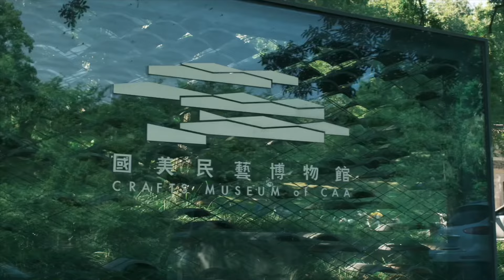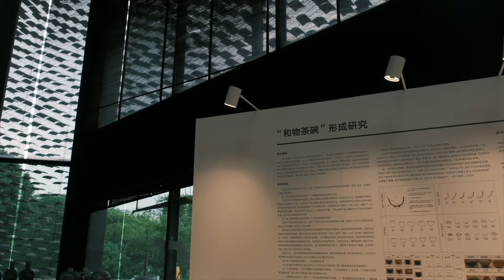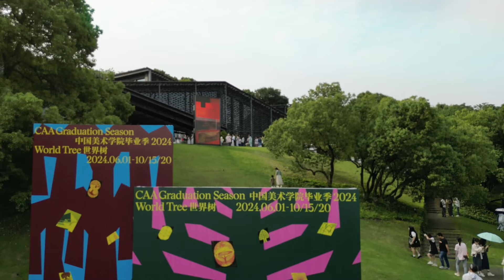Hand · Art · Way | 2024 Graduation Exhibition of the School of Crafts - In Progress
2024 Graduation Exhibition of the School of Crafts - 𝙃𝙖𝙣𝙙 • 𝘼𝙧𝙩 • 𝙒𝙖𝙮 - is currently in progress!

🗓️ Duration: June 1 - June 20, 2024 (9:30 AM - 5:00 PM)
📍 Location: Crafts Museum of CAA, Xiangshan Campus,

Theme Highlights:
🖐️ Hand: Focuses on hands-on techniques in pottery, glass, metalworking, and woodcraft, fostering a deep connection with traditional crafts.
🎨 Art: Encourages creativity and artistic expression, blending imagination with craft to create meaningful, unique pieces.
🙌 Way: Emphasizes respect for tradition, sustainable craft development, and integrating crafts with modern technology and society.

𝙃𝙖𝙣𝙙 • 𝘼𝙧𝙩 • 𝙒𝙖𝙮 celebrates the heritage and innovation of handmade crafts, exploring craftsmanship's essence, skill transmission, and the relationship between tradition and modernity. The exhibition is still open! Come and immerse yourself in the artistry and creativity of our talented CAAers!